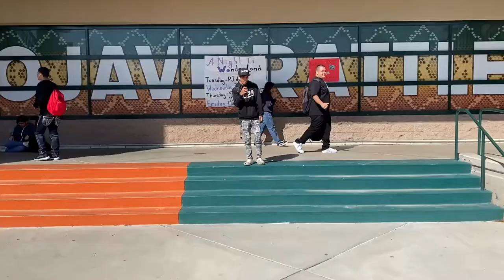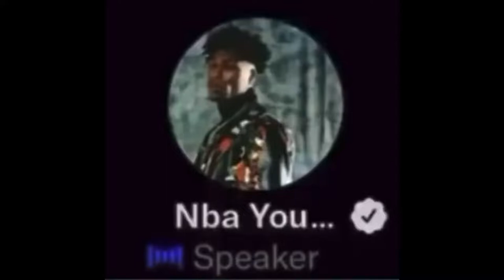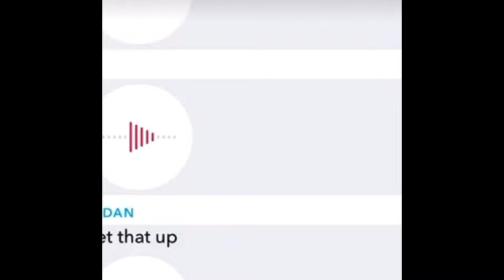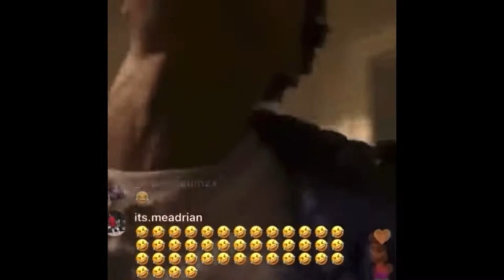WOULD YOU RATHER Have A TH0T DAUGHTER Or GAY SON? 😈💦 (MOJAVE HS EDITION)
In Todays Video I Asked If people would rather have a “ThxT Daughter” Or A “Gay Son”, Each individual Said what they liked in their opinion and why they chose what they chose. We got some funny reactions to weird answers in this video but we tried to make it entertaining As Possible. Hope you guys Love it. Very much appreciated by my supporters. I love you guys! ❤️🤟

Dalonzo’s IG: @chiefer.makai